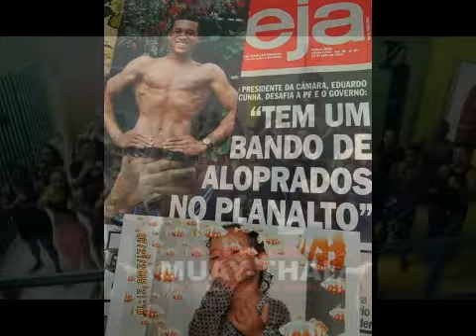AUDIO URBANO,,,^.-.^,,, OSTENTANDO SAÚDE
DEDICO ESTA MUSICA A TOD@S OS DESPORTISTAS E OS QUE GOSTAREM. ENTÃO FOCO EM SEUS OBJETIVOS